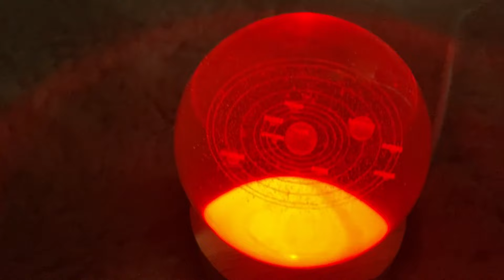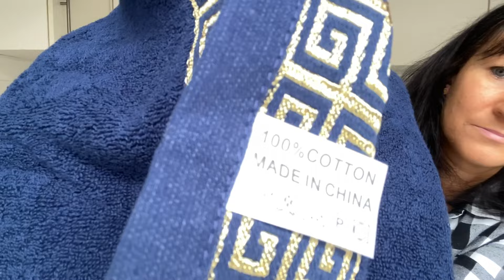HAUL Z TEMU, KUPIŁAM TO | SUPER ZAKUPY 😁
🔍Wpisz KOD【dks4969】w polu wyszukiwania aplikacji Temu, aby otrzymać zestaw kuponów o wartości do 100€
Otrzymaj dostawę i darmowe zwroty do 90 dni!

🌸Linki do wybranych spośród:
1 szt. Wewnętrzna rzeźba 3D Kryształowa Kula Układ Słoneczny Galaxy Saturn Kolorowa lampka nocna LED, Dekoracja stołu Świąteczny prezent na Walentynki, przyjęcie urodzinowe dla miłośników astronomii 6,69 €💰
1 szt. Gradientowa aksamitna narzuta na sofę, przyjazna psom narzuta na sofę Narzuta na kanapę, pluszowa nakładka ochronna na sofę, pluszowa nakładka ochronna na meble Sypialnia Biuro Salon Dekoracja wnętrz 9,79€💰
1 szt. Miękki i chłonny dywanik kuchenny z nadrukiem przypraw — antyzmęczeniowa i antypoślizgowa mata podłogowa do salonu, sypialni i pralni — wodoodporny dywan, który można prać w pralce, do kuchni i przedpokoju 5,19 €💰
Miękka silikonowa szczotka do masażu włosów - Szampon silikonowy Szczotka do włosów - Grzebień do mycia włosów, przyjazny dla skóry, miękki i wygodny, złuszcza martwy naskórek skóry głowy, dostępne w trzech kolorach 1,09 €💰
1/3 szt. Bawełniany ręcznik do rąk Ręcznik kąpielowy, miękki i wygodny ręcznik, zestaw ręczników we wzór geometryczny, artykuły łazienkowe 6,99 €💰
1 szt./2 szt./3 szt. Wielofunkcyjny kuchenny kosz na pranie Umywalka - Odprowadzanie wody, Umyj ryż, Idealny do czyszczenia warzyw i owoców i nie tylko, z wygodnymi funkcjami - Idealny do różnych zastosowań i użytkowników, Akcesoria kuchenne 0,99 €💰
Silikonowa podstawka na przybory kuchenne z podkładką ociekową, uchwyt na przybory kuchenne na łyżki, chochle, szczypce, szpatułki i inne, gadżety kuchenne dla restauracji 1,35 €💰
Zestaw termosów, biznesowy kubek termiczny 500 ml/16,9 uncji, izolowana próżniowo butelka ze stali nierdzewnej z filiżanką na kawę, gorący napój i zimny napój, termos na wodę, przybory szkolne 4,49 €💰
Wiszący schowek na nawiew samochodowy Torba na telefon komórkowy PU Skórzany uchwyt samochodowy na telefon komórkowy Akcesoria do wnętrza samochodu 1,80€💰
1 szt. Organizerów i schowków samochodowych - Organizer na fotelik samochodowy z przezroczystą kieszenią na tablet 10,5 cala, Organizer samochodowy z 9 kieszeniami, Akcesoria samochodowe dla dzieci 5,18€💰